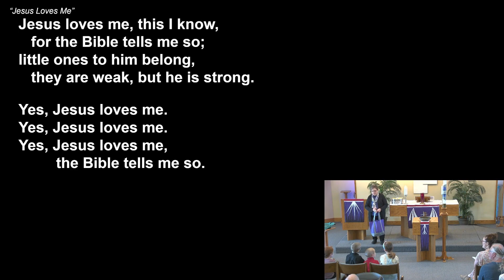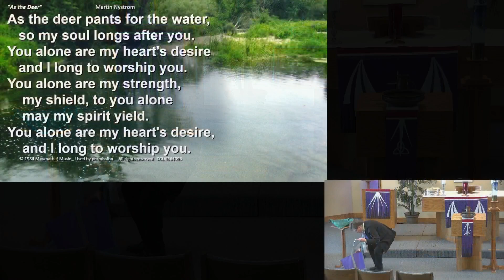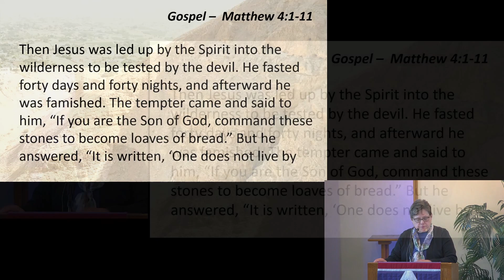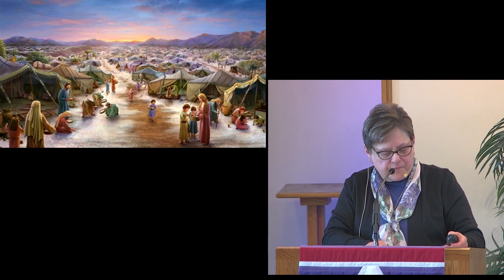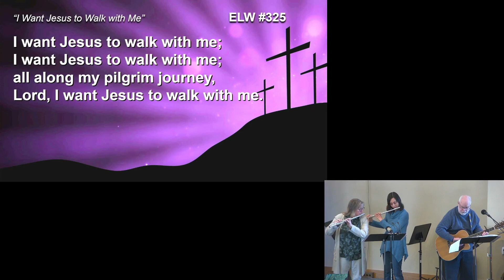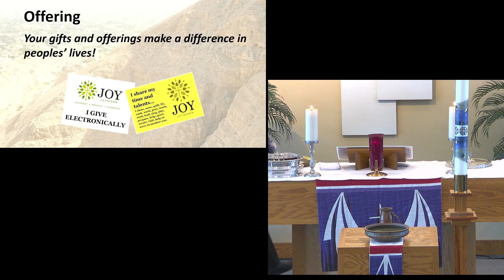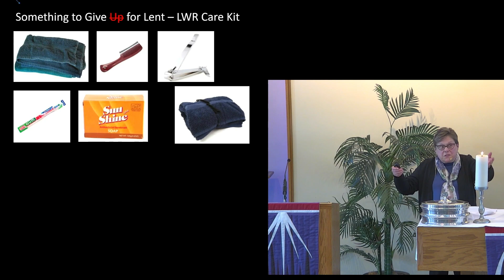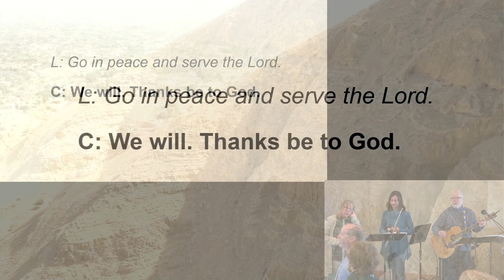Worship at Joy - February 26, 2023